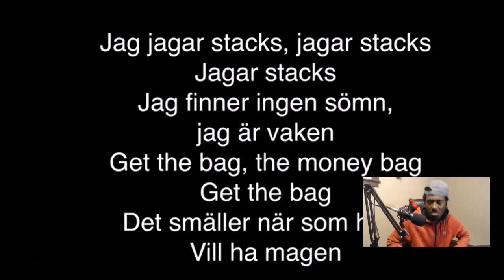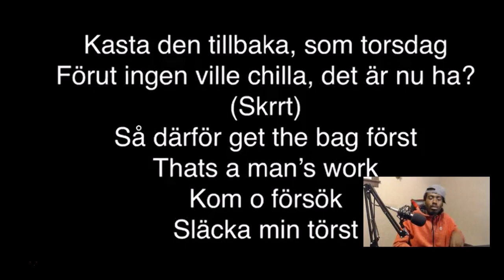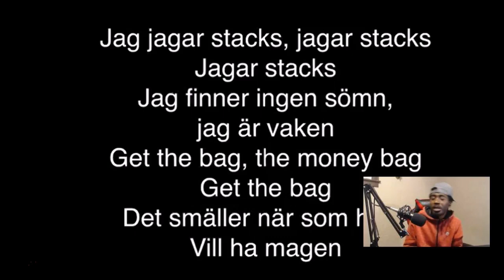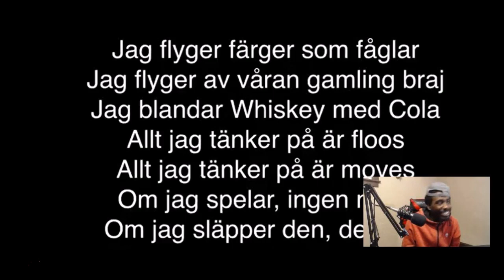K27 ft. Akey - Get The Bag (Swedish Rap Reaction) 😱🔥🔥🔥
My Setup 👍👍👍

Unscripted reaction/commentary.